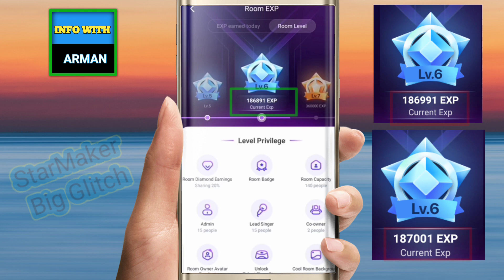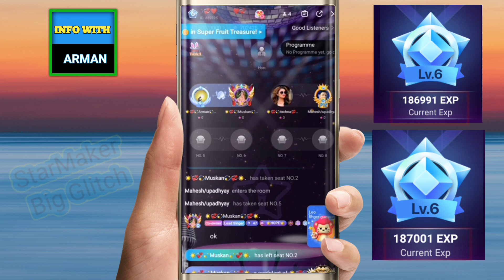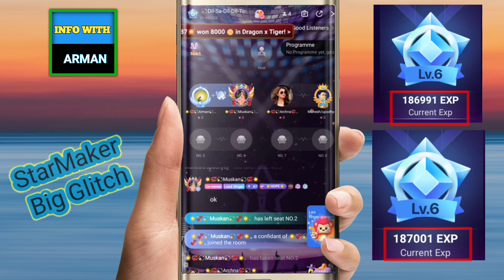New glitch on starmaker 2023 | starmaker new update | New glitch on starmaker room task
join our telegram channel for new update

Photos,Videos,images or clips used from youtube or google in this video are only for educational purpose and are protected by the Fair Use Law ,section 107 used for commentry ,criticism ,news reporting or education for transformative use .

Regards:
Info With Arman